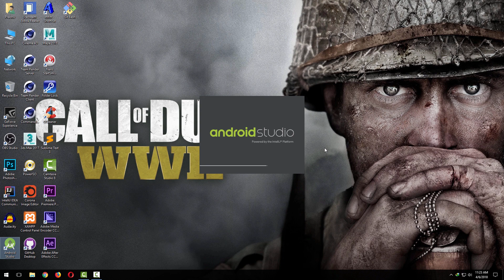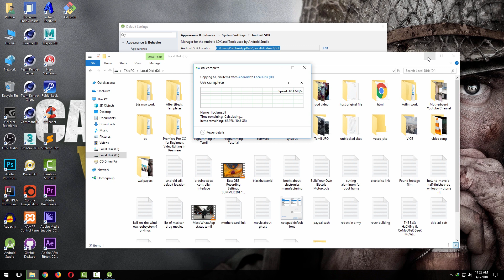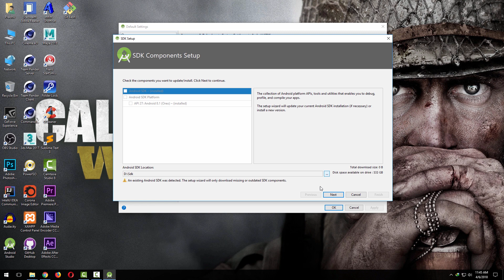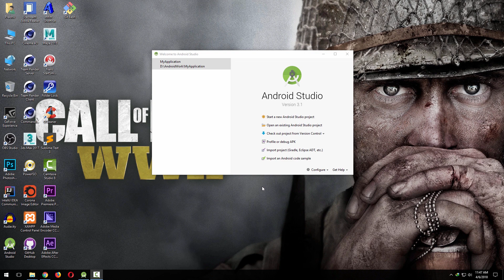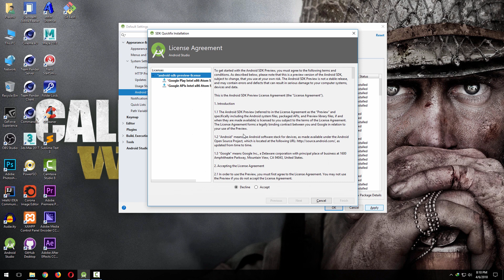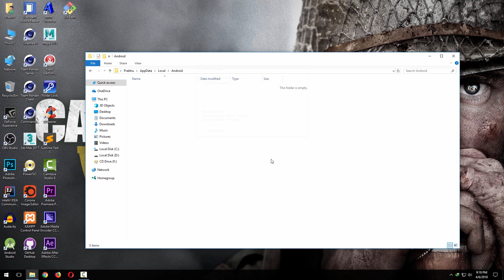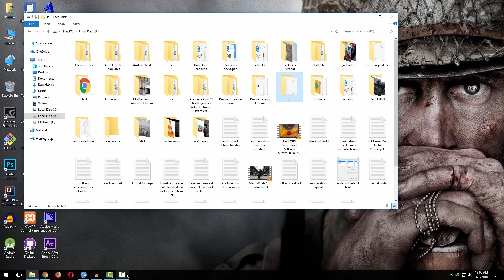SDK Manager Android Studio 3 Tamil Tutorials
This video show you how to use SDK Manager in Android Studio download android os sdk and android os systerm image called emulater image